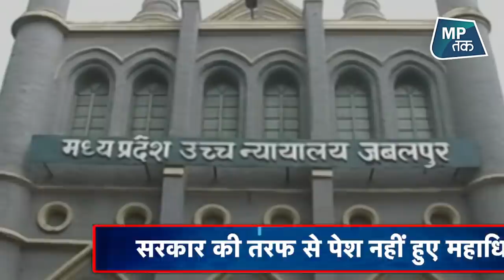जबलपुर हाईकोर्ट से कमलनाथ सरकार को बड़ा झटका ! |MPTAK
Kamalnath Goverment को हाई कोर्ट से झटका लगा है. कोर्ट ने बड़ा फैसला देते हुए 27 फीसदी ओबीसी आरक्षण पर रोक लगा दी है. अब एमपी पीएससी की भर्ती 14 प्रतिशत ओबीसी के आधार पर होगी. एमपी पीएससी के जरिए करीब 400 पदों पर भर्ती होनी है.